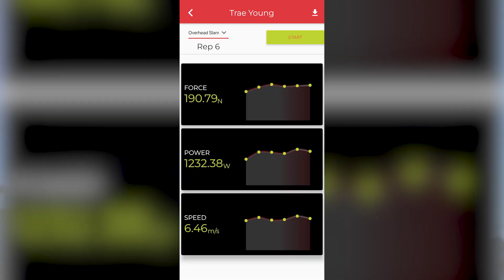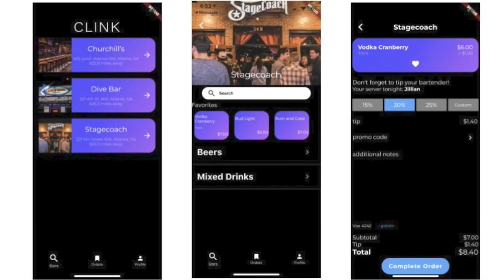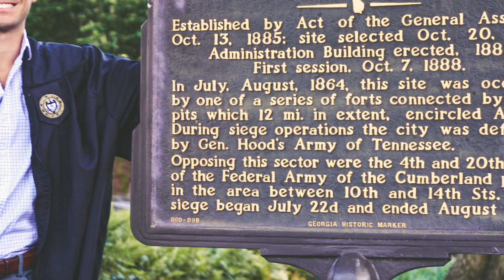2021 Georgia Tech Graduate: Cameron Pepe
Georgia Tech was his reach school. After being deferred, Cameron ended up being offered admission, and just six years later he's earned both his bachelor's and master's degrees in engineering. While at tech he made a smart medicine ball the Atlanta Hawks used for training and launched his own startup company. Now he's off to start a dream job with Apple.